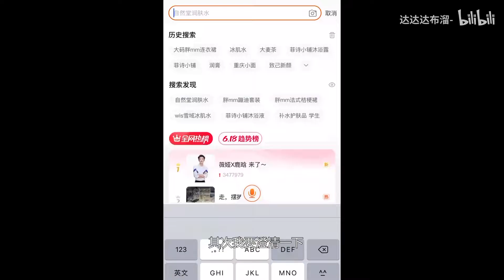挑战网红性感大码连衣裙！胖mm也可以性感和可爱？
身材参考：163cm 118斤

口红色号。。。我不记得了5555